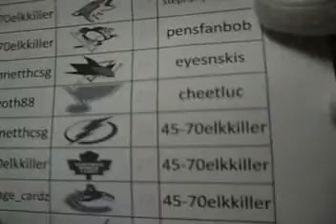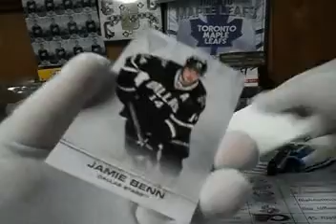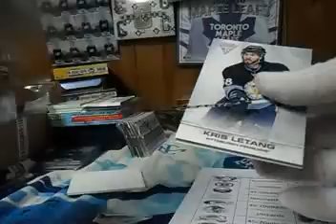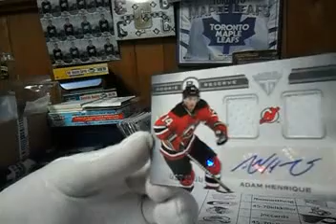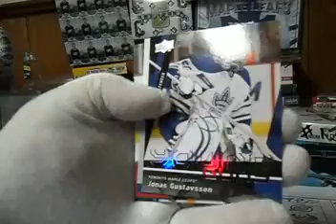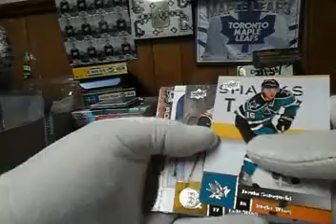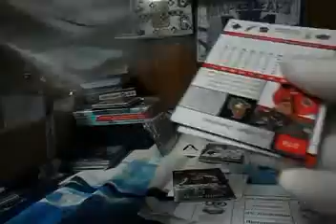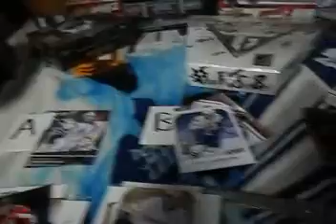Subterfuge Box Break #155 - Titanium Hockey with Packwars - 643boxbreaks.com